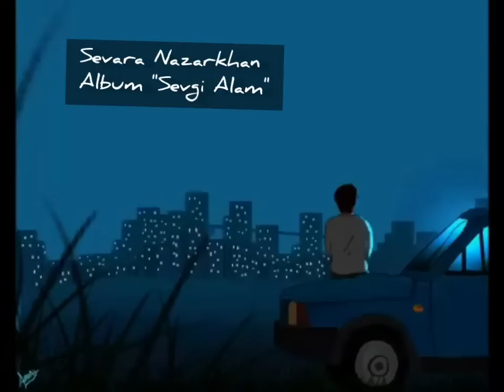Sevara Nazarkhan - "Sevgi Alam" album/ uzbekcha qo'shiqlar to'plami♡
Biz shunchaki muhlisimiz Sevara opani♡ va boshqa muhlislariga ham ilindik bu qo'shiqlarni♡)